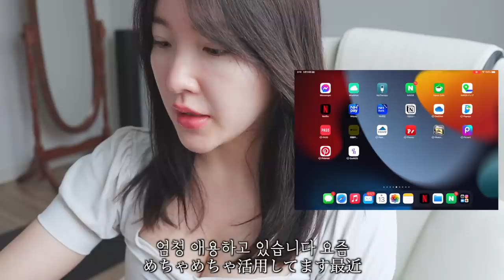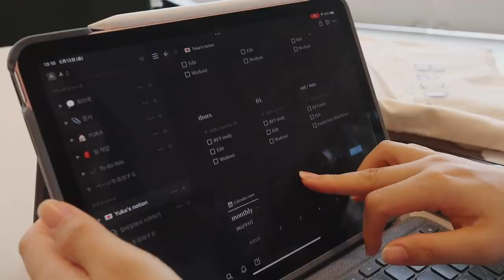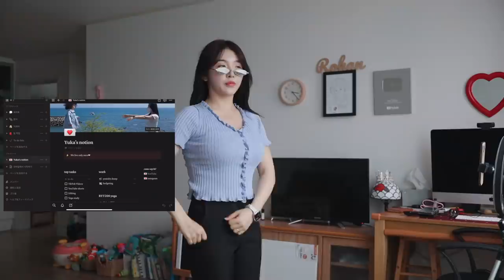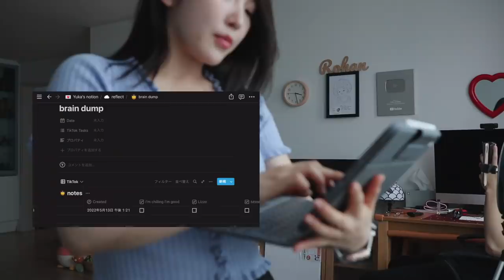270만 틱톡커 일본인아내와 평범한 한국남자가 같이 산다면? 24시간vlog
220만 틱톡 팔로워를 거느린 일본인아내와 사는 평범한 한국 남자의 삶은 어떨까요..?

MUSIC
2:23 AM / しゃろう